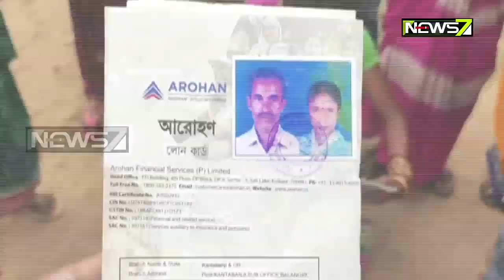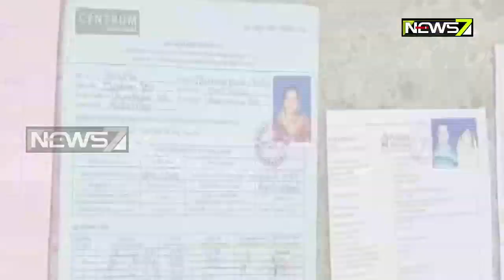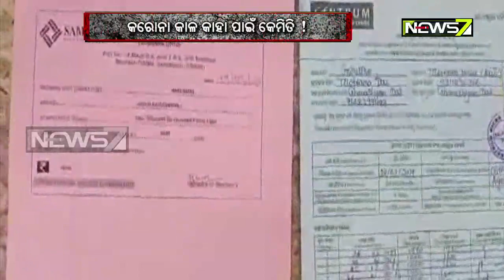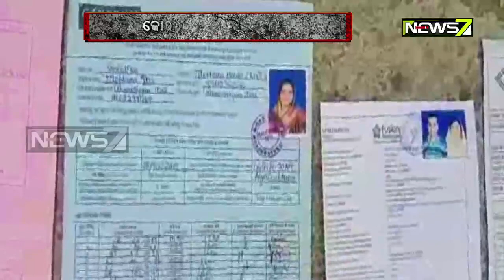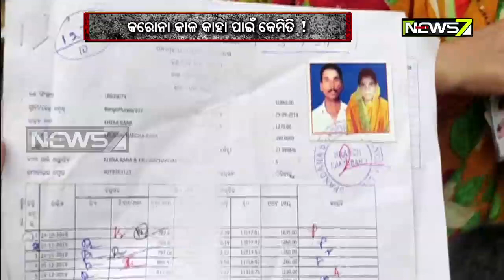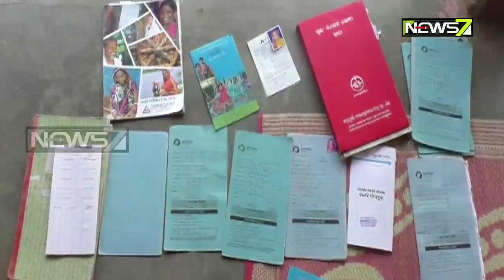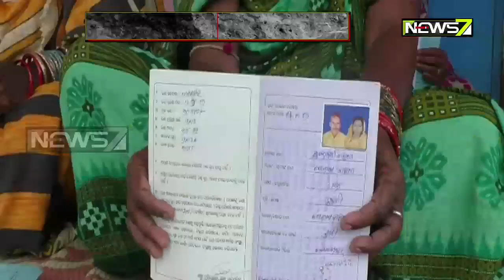Khabardar | ଓଃ... ଆତ୍ମା ଶାନ୍ତି ! | 22nd July 2020